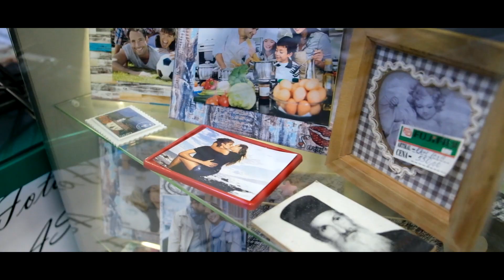fotoAS Kraljevo - promo video 2